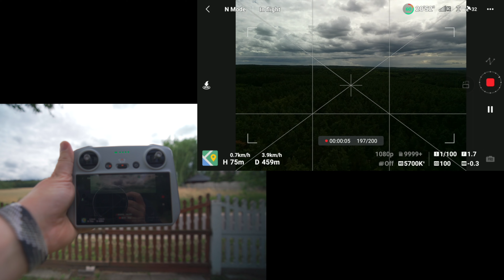DJI Mini 3 Pro - How to Hyperlapse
Making a hyper lapse with the DJI Mini 3 Pro is very easy and it's almost automatic, with a few options you can change to make it even better. The most important issue is knowing where, how long and when. City shots are great, and landscapes with fast

DJI Mini 3 Pro Amazon

Studio camera
Photo camera
Studio lens
All around lens
Portrait lens
Favourite lens
Studio Light
Best tripod
Action camera
360 camera
Tiny vlog camera
Professional drone
Pocket drone
Tiny gimbal camera
Magnetic filter system
Studio Microphone
Vlog Microphone
Travel Gimbal
SD card

These are by far the best plugins you'll find anywhere!

🎧 🎞 MUSIC SFX & STOCK FOOTAGE
My go to licensed music & SFX platform, and stunning stock footage!